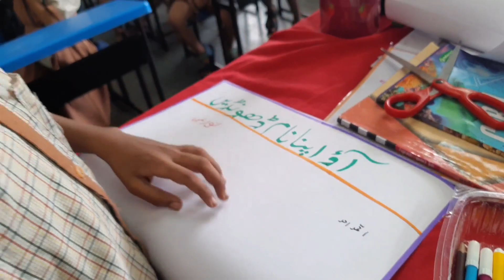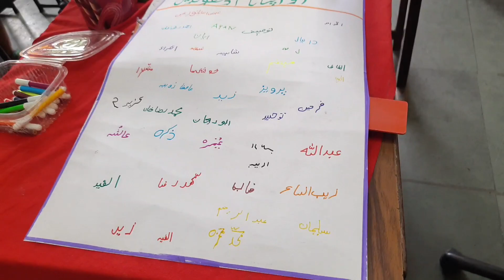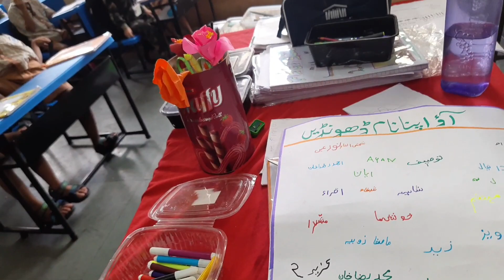Mps Dindoshi Vasahat Urdu 🎉 اپنا نام تلاش کرو 🎉2/A